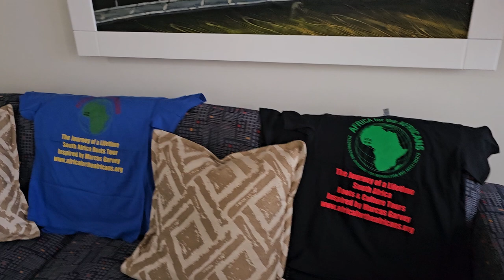ANEW Parktonian Luxury Suite in Johannesburg - South Africa Dec 2023 Journey of a Lifetime Tour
South Africa Dec 24, 2023 - Jan 4, 2024, Roots & Culture Journey of a Lifetime Tour Highlights. This adventure takes you throughout Johannesburg, Soweto, Pilanesberg & Cape Town. We are celebrating 17 Years of Africa for the Africans Tours & Investments from 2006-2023. This is on our Second South Africa Journey of a Lifetime.